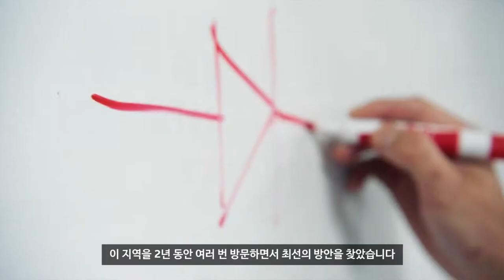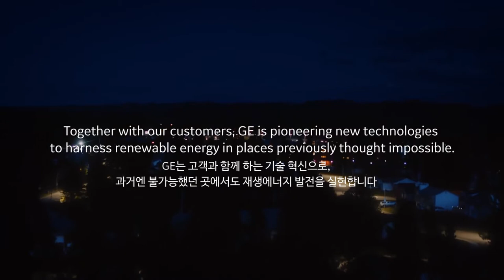캐나다의 험악한 산악지역에 구축한 디지털 풍력발전단지 이야기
패턴 에너지(Pattern Energy)의 모니카 맥다니엘은 캐나다의 험악한 산악지역에 구축한 디지털 풍력발전단지 이야기를 들려줍니다. 미클 윈드 프로젝트는 캐나다 텀블러 리지에 61기의 GE 풍력터빈을 설치하여 185 메가와트의 전력을 생산합니다.
2050년 무렵이면 풍력 에너지는 전세계 전력 공급의 30%를 감당할 것입니다. GE는 고객과 함께 신기술을 개척하여, 과거에는 불가능하다고 여겨졌던 지역에서도 재생에너지발전을 가능하게 만들고 있습니다.